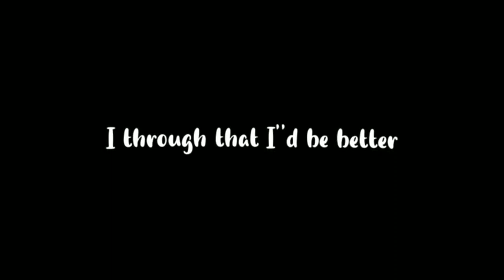Mentahan - Cheating On You (Lyrics) 🎵 I know I said goodbye and baby you said it too"